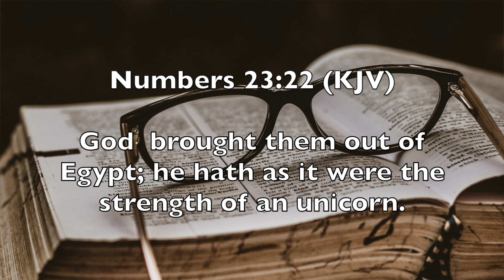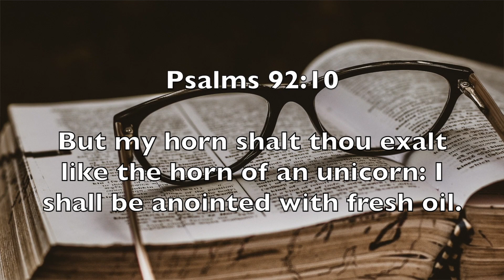#42 - Are unicorns in the Bible?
Unicorns have captured the imaginations of people for a very long time.  What does the Bible say about this fantastical beast?